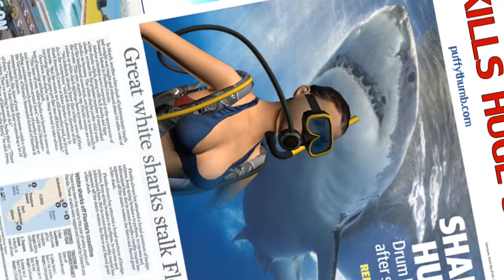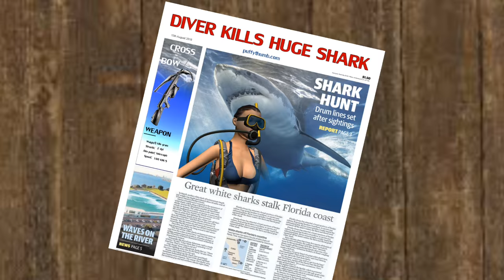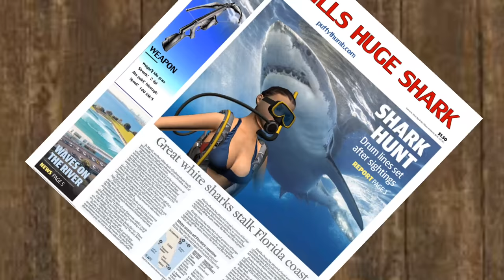SHARK HUNTER & SHARK HUNTING - Android gameplay trailer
Oddman Games : Best Mobile Games, Walkthrough, Playthrough, Let's Play, Reviews, Gameplay Trailer and Much More..

SHARK HUNTER & SHARK HUNTING  INFO:
THE MOST EPIC, SHARK HUNTING!
Dive underwater now and hunt shark, whale, and octopus! Play the role of a diver in this shark hunting games! Aim with your speargun, before pulling the trigger and shooting these sea predators!

LIFE-LIKE SHARK BEHAVIOR!
- Only shark games with advanced AI function.
- Spear fishing mechanism with rope system.
- True bite simulation with massive jaws.
- Smell of blood draws sea creatures from all around the ocean.

VARIOUS SPECIES!
Our hunting games lets you shoot an ocean full of variety - including the great white, hammerhead, and many more! This fishing games is terrifyingly dramatic!

TRULY REALISTIC!
Experience the best underwater marine life, hunting sharks and becoming a shark hunter was never this fun.

DOWNLOAD FREE!
Become an underwater hunter, kill as many fish as possible; while avoiding to become their prey, watch out for sharkk lurking undersea in the shallows! Enjoy overcoming shark attacks! Thank you for trying out this game, do drop us an email incase you have any queries or would like any additional features added!